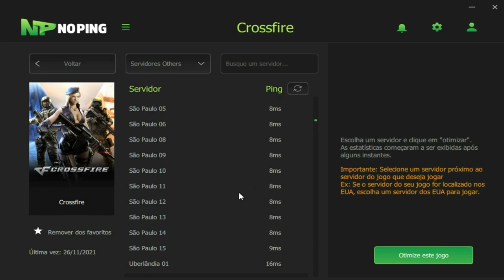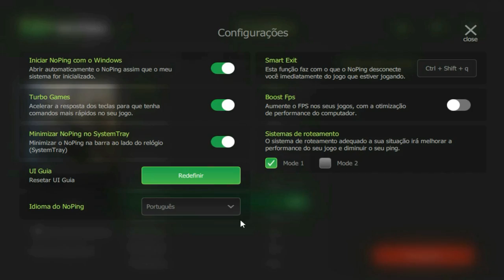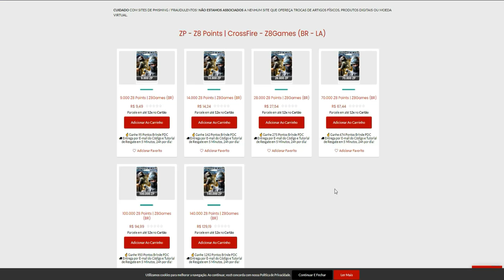MAT0 23 e PERCO #3🤡